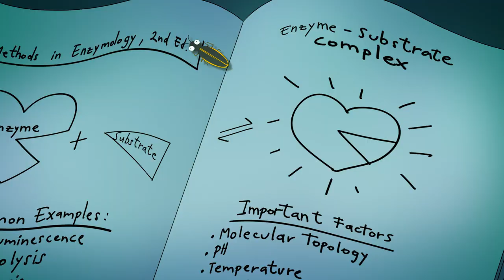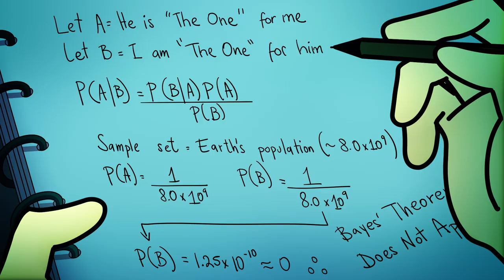Alex Kasznel & the Board of Directors - "Luciferase" (Official Music Video)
From the debut album 'Everything's Important & Nothing Matters'

Animation by Essence Cartoon (@essencecartoon)

There's an enzyme inside of a firefly
That makes it light up, think I read that online once
I can't recall the name, but I think you've got it in your eyes
Honestly I've never read poetry
But I've been studying molecular biology
And I think I could be the substrate that you need

I'm guessing that's the first time
Someone's ever used that line
I almost talked myself out of it on the way
And if I have any luck
It won't scare you away

I’ve heard zebrafish have got skin you can see through
Think I know the feeling ‘cause you're seeing through me too
It's like my internal organs are on display
But the thoughts that I've been thinking have been giving me hope
So lay me down under a microscope
And you'll see the parts inside start lighting up

Imagine that the grand prize
Was starting at you the whole time
I mean, statistically that's probably not true
I don't believe there's a "one"
But I could be one for you

It's entirely possible
That my life is just a theater inside my skull
And the director dropped you in the second act
To keep it from getting dull
I don't know
I hope there's a sequel

I'm thinking that existence
Just has the meaning you give it
So even if the entropy just swallows us both whole